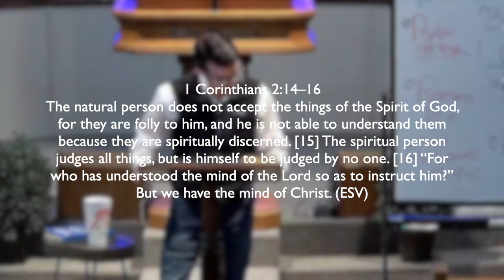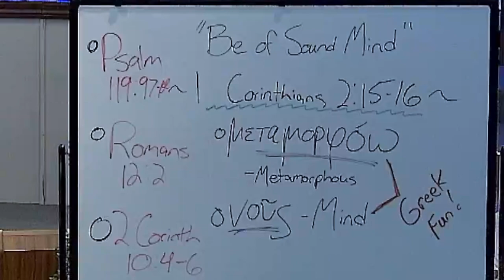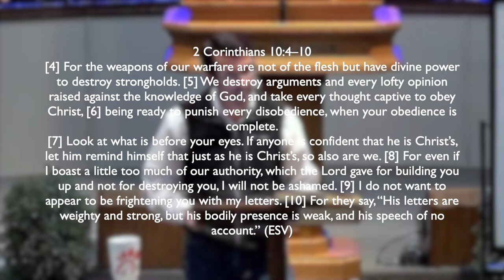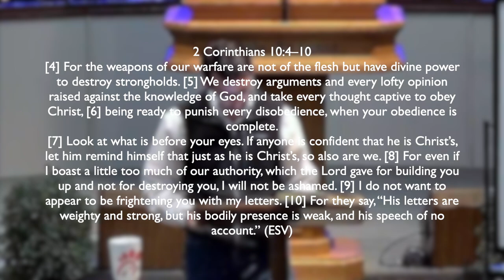"Of Sound Mind," Spiritual Disciplines | William Richardson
The Bible is the most powerful book in the world! Join Lead Pastor of Coggins Church of Lexington Pastor Scott E. Slaughter as he expounds God's Word, book-by-book, verse by verse! You will learn the Bible as you never thought possible! Learn what the Bible teaches regarding many of today's important issues through the Bible-teaching ministry of Bible Teacher Scott E. Slaughter. Pastor, author, counselor, and Bible teacher Scott Slaughter has communicated God's Word for over 25 years! Our channel is a virtual library of biblical teaching!

We add NEW CONTENT WEEKLY.
Be notified when we upload new content which is usually two or three times a week.

PLAYLISTS - Explore our Channel and take advantage of these lists!
For the use of any of our material, please request it in writing.